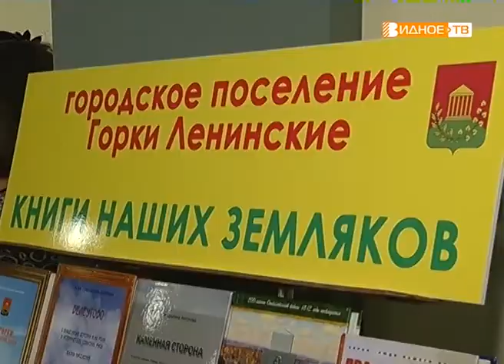"После реконструкции" - в посёлке Петровское открылся Дом культуры